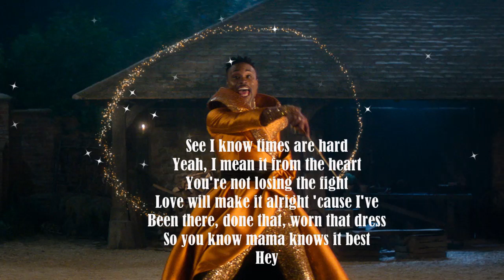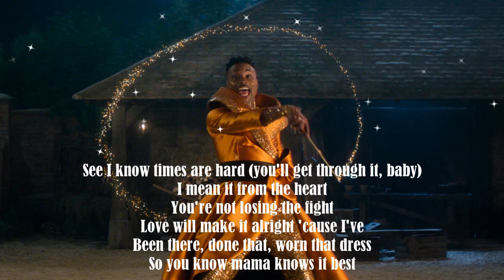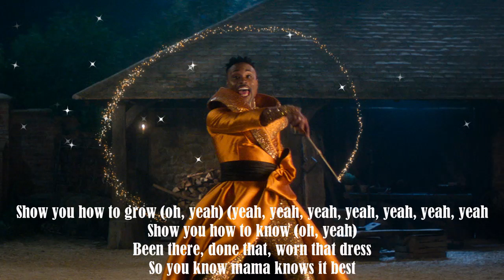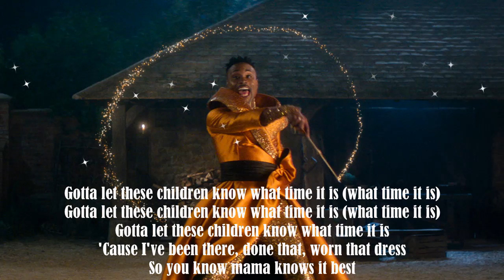Billy Porter - Children (Lyrics)